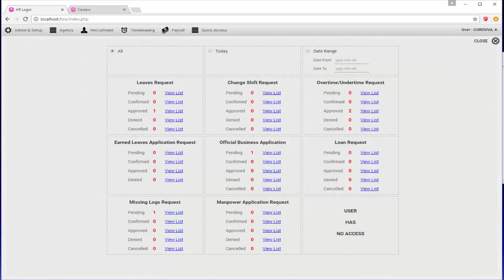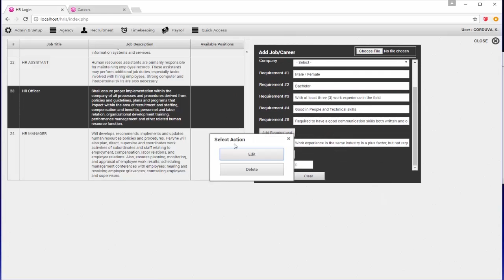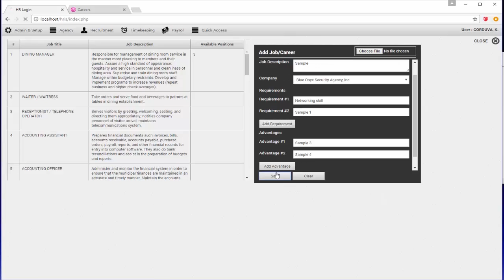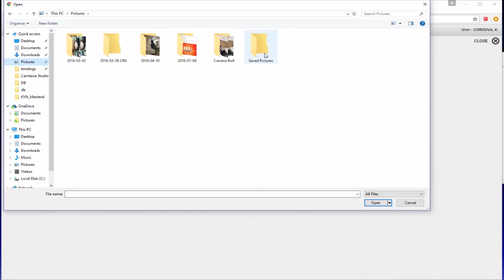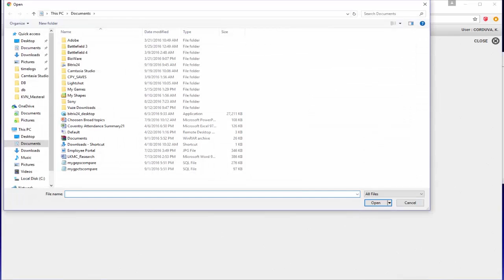HOW TO ADD JOB APPLICANT PORTAL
Ai1 Human Resource Information Systems (V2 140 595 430) Tutorial: How to Add Job Applicant Portal